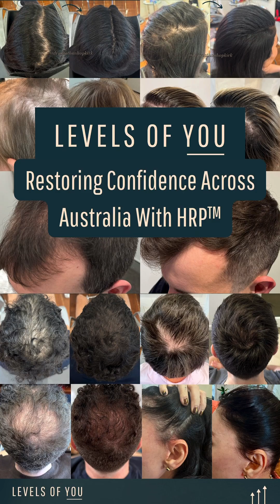PP405 - ‘The Hair Loss Cure’ results controversy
Answering your questions about the new hair loss topical PP405 that is in its trial phases in the US -

Dr Hopkirk